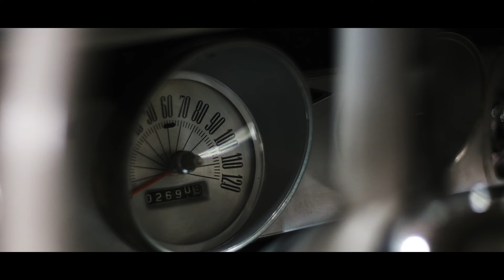What's It Wednesday: Ep. 26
Back again with another What's It Wednesday, and this one is a throw back to the good ole racing days, and makes no shortage of noise. Hop in th drivers seat with the 4-Speed Hurst shifter in your hand, and you will be transported back in time. Year, Make, Model!